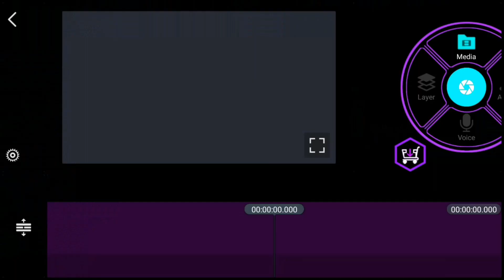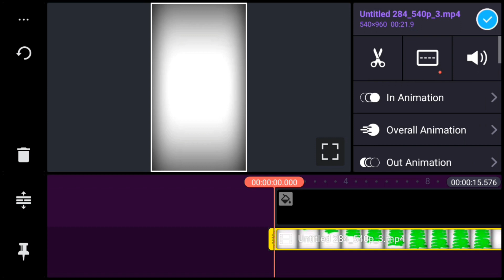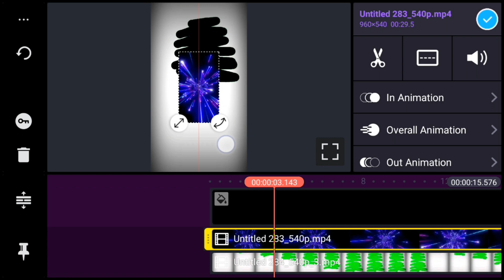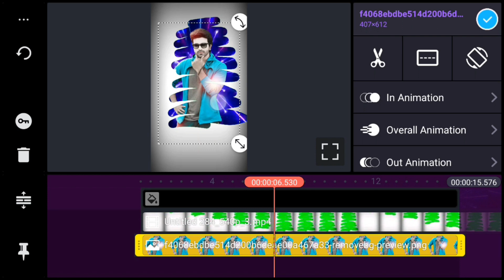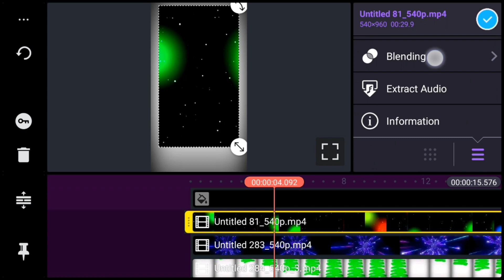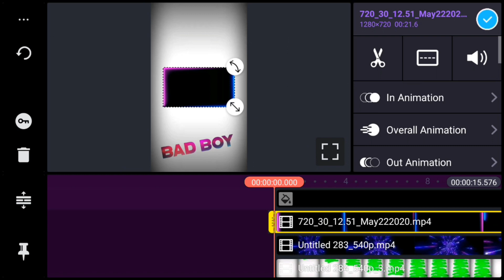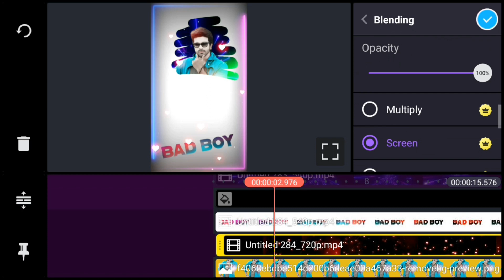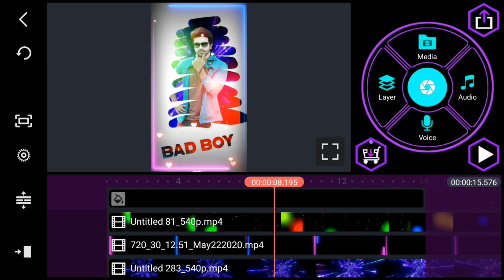Attitude status editing 2020 Kinemaster trending tutorial videos boys attitude status editing videos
Attitude status editing kinemaster trending lyrics status editing bad boys attitude status editing trending lyrics status

Please contact 🙏🙏